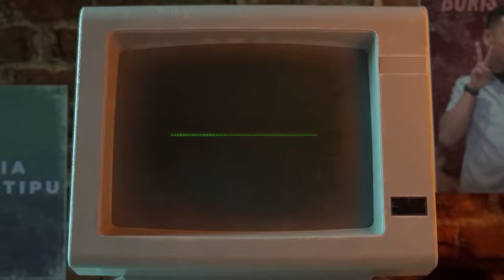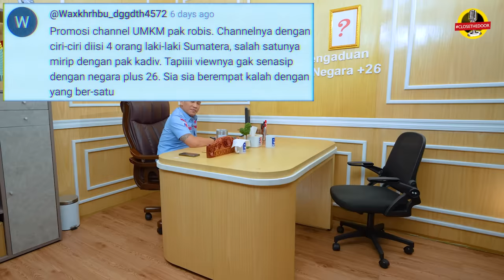RADITYA DIKA EFFORT BANGET DI SINI! | DUNIA TIPU-TIPU EPS. 139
NONTON!
Pertunjukan show offair "PENGADUAN RAKYAT" Plus26,  di Ciputra Artpreneur,
30 September 2023.

Warga-warga Plus26
Inilah dia, Raditya Dika!
Apa Radit Yadika?
Apa Ra Ditya Dika?
Ah bebaslah
Tayangan ini ditayangkan pada hari Minggu, pukul 10 pagi, dan hari Rabu, pukul 7 malem, di channel Plus26.
Bersama Boris Bokir sebagai Pak Robis Kobir, dengan jabatan Kepala Divisi (Kadiv) Problem, +26.
Sebuah divisi yang khusus menerima aduan hanya dari orang-orang terkenal saja (ada juga sih yang gak begitu dikenal orang, biar tayangannya ada terus…).
Sekian deskripsi dari kami, jika kurang berkenan, yagapapa juga sih.

Ttd. Divisi Problem +26